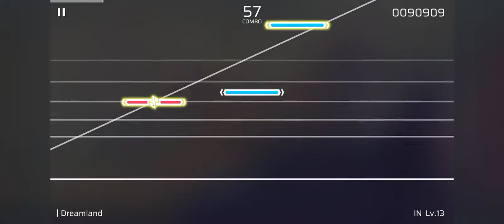[Phigros] Dreamland IN Lv.13 ( φ /Skor Sempurna)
i wish my dream i can go to dreamland